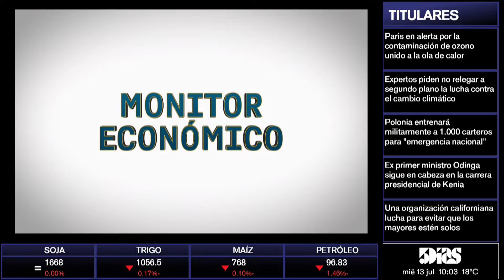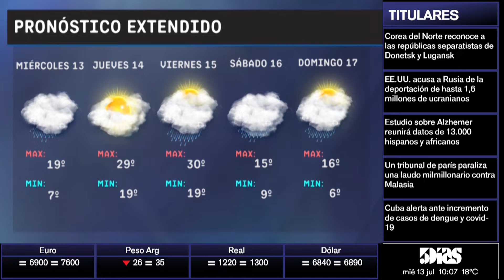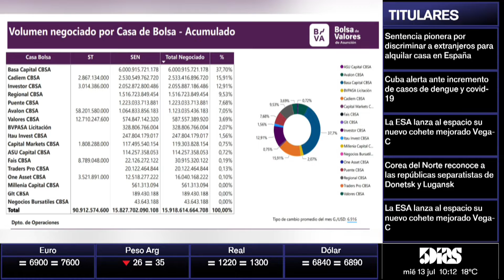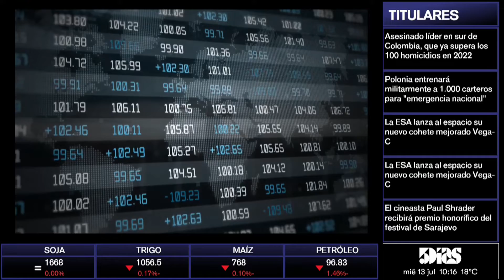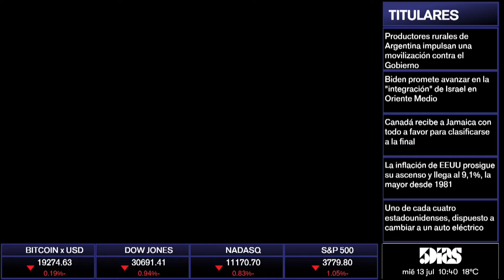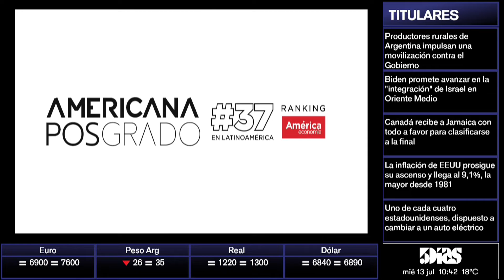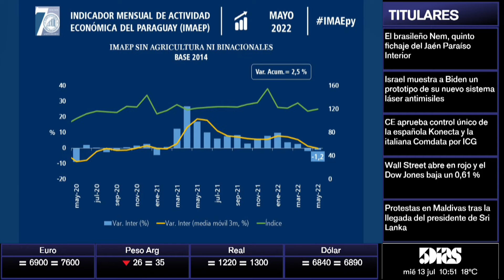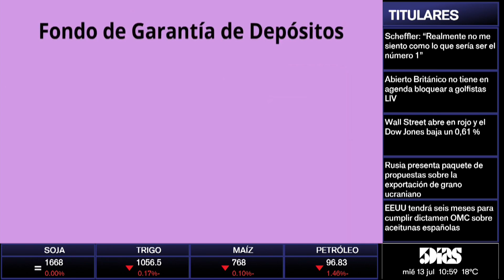Suba De Precios De Combustibles | MONITOR ECONÓMICO | 5díasTV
Emitido el día Martes 12 de Julio.

Invitado del día:
- Jorge Garicoche (Economista)

Tema:
- La economía en tiempos de Covid-19